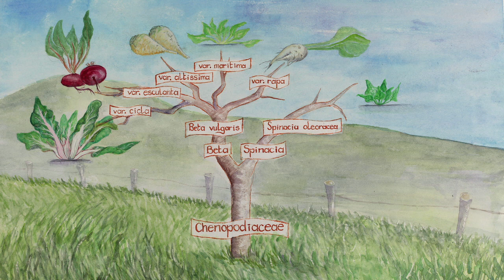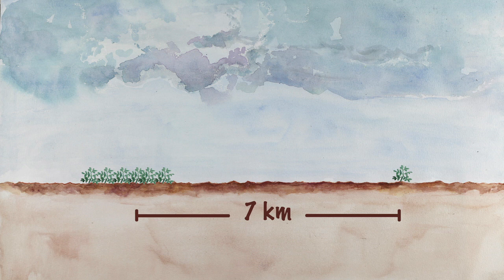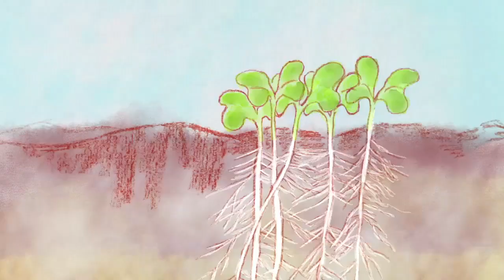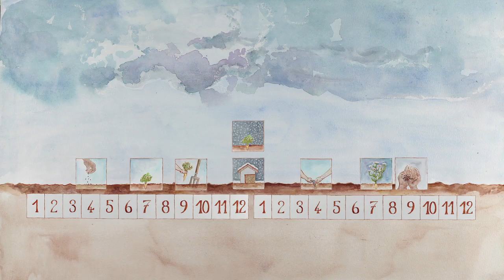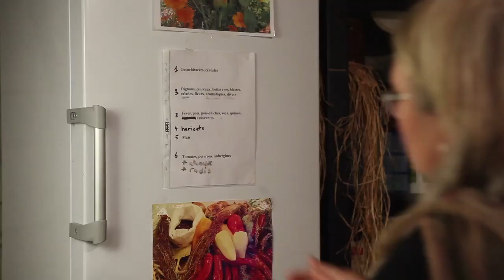Samengärtnerei von Roten Rüben und Mangold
Die Vielfalt der Rüben- und Mangoldsorten, die Beschaffung der Blüten und ihre Befruchtung, der Anbau, die Gewinnung der Samen und ihre Lagerung sind Teil dieses Lehrfilms über den Anbau von Rüben und Mangold für die Gewinnung von Saatgut.